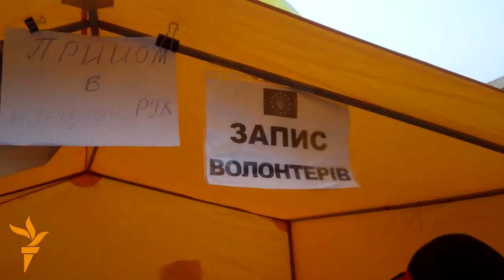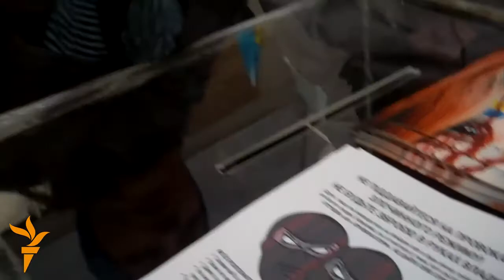Волонтери Євромайдану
Волонтерський рух Євромайдану об'єднав лікарів, юристів, студентів, кухарів. Там діють пункти правової, медичної допомоги, пункти обігріву, польові кухні та намети для збору внесків.